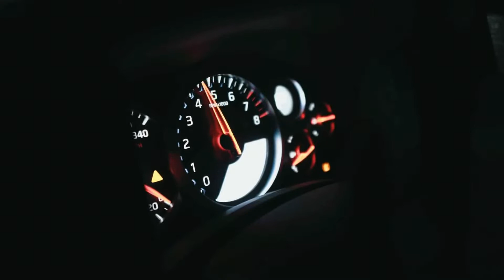Mesin Mobil Mati Saat Digas? Bongkar Penyakitnya di Sini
Lazimnya, umumnya, biasanya... ketika mesin mobil lancar distarter maka langkah selanjutnya aman-aman saja.

Namun tidak demikian dengan pasien satu ini. Menyalakan mesinnya nggak ada kendala, namun mobil tak bisa digas.

Mesin mobil mati saat digas saat dipaksa. Penyebab mobil tidak bisa digas ada rangkaiannya.

Bagi Anda yang memiliki masalah mobil innova tidak bisa di gas, mobil sigra tidak bisa di gas, mobil calya tidak bisa digas, mobil avanza tidak bisa di gas dan sebagainya, silakan saksikan video saya kali ini.

Chanel Bengkel Kreatif Jaya Mandiri dikelola oleh Wahyu Hidayat, berlokasi di Tanjungpinang, Provinsi Kapulauan Riau.

Bengkel Kreatif Jaya mandiri tidak membuka cabang di tempat lain, jadi kalau ada yang mengatasnamakan Wahyu Hidayat dari lokasi lain dipastikan itu bukan sumber terpercaya. Mohon diperhatikan.

Tim
Pelaku Konten   : Wahyu Hidayat
Lokasi                 : Bengkel Kreatif Jaya Mandiri
Ide Konten          : Wahyu Hidayat & Nurali
Tukang Rekam   : Mahmudi

Kalau ingin berita terhangat dan juga yang unik unik, silakan mampir ke